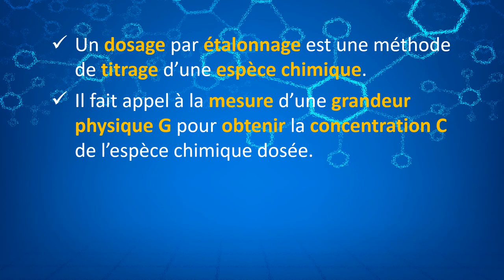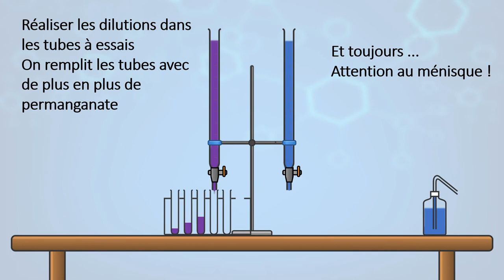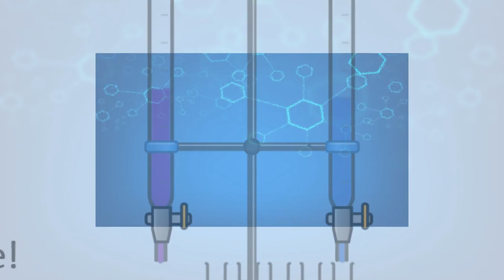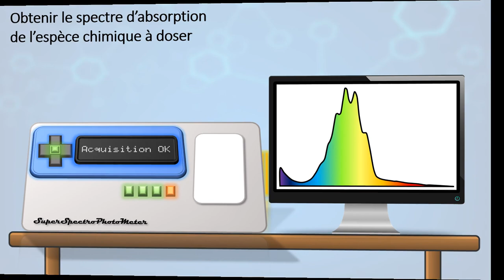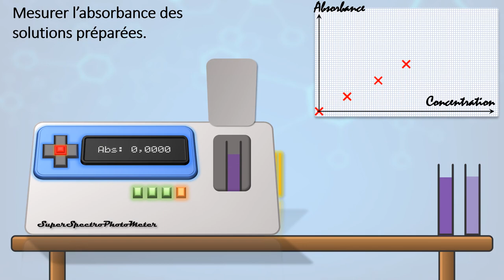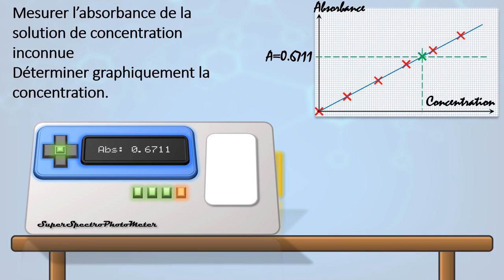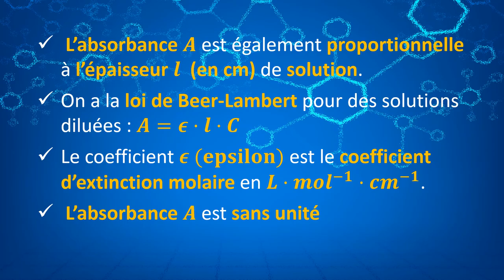[Animation Chimie] Tout sur le dosage spectrophotométrique pour le lycée ! 👨‍🔬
Qu'est ce qu'on dosage spectrophotométrique ? 🤔
Comment le réaliser ? 👨‍🔬👩‍🔬
Comment l'exploiter ? 📈
Et la loi de Beer-Lambert ? 📄

Tout en ça en animation ! 🖥️